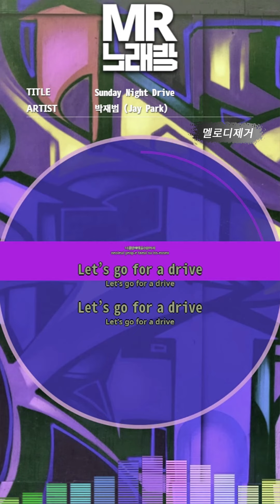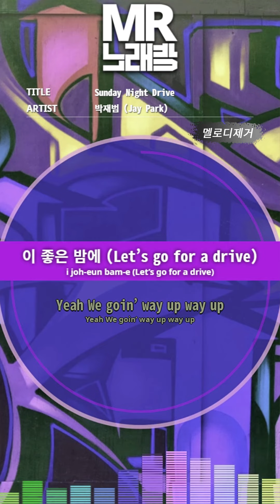[MR노래방ㆍ멜로디 제거] Sunday Night Drive - 박재범 (JAY PARK)ㆍMR Karaoke